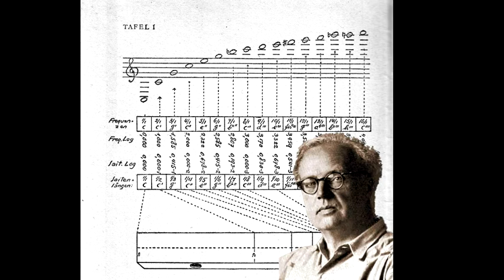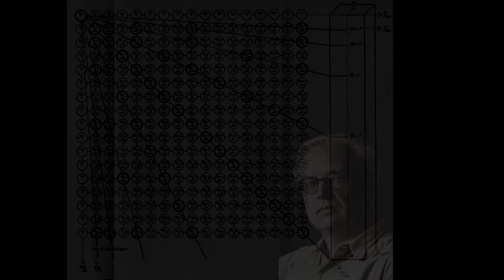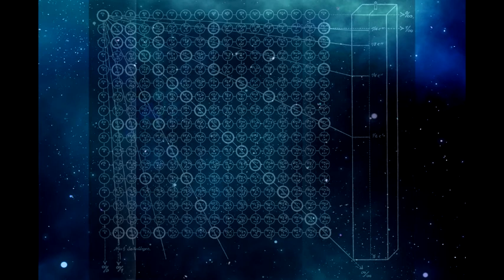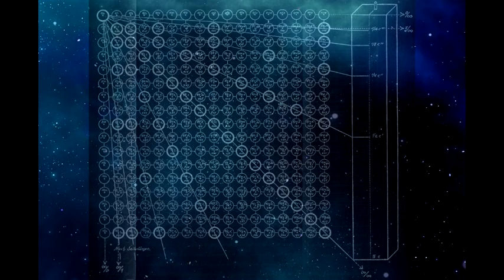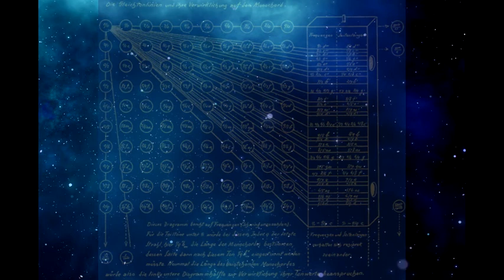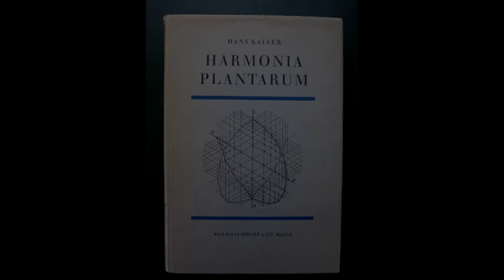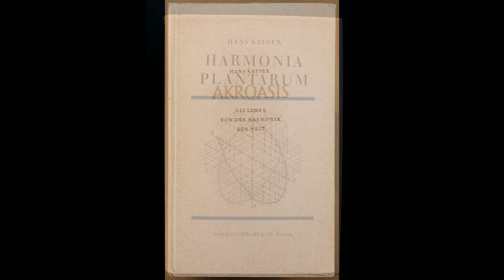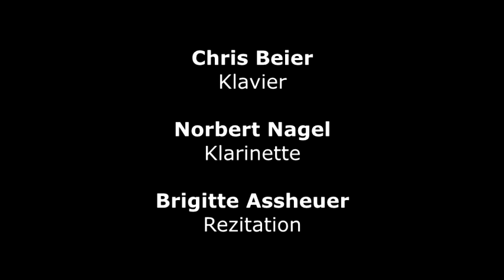🎧 Chris Beier, Norbert Nagel & Birgitta Assheuer: TIME MUSIC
TIME MUSIC (Hans Kayser und das pythagoreische Lambdoma)
00:00 Einleitung
03:34 TIME MUSIC
57:00 Nachbesprechung

Chris Beier: Klavier  / Norbert Nagel: Klarinette  / Birgitta Assheuer: Rezitation

Eine Radio-Show im Rahmen der
Nürnberger Radio-Tage 1997
Radio im Zeitdruck -
Medienzeit und Beschleunigungskrise

Aufnahme von 26. September 1997
im Studio Franken.

Gesendet am 1. Oktober 1997
auf Bayern2Radio